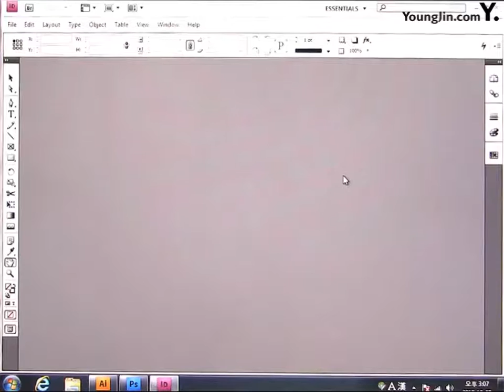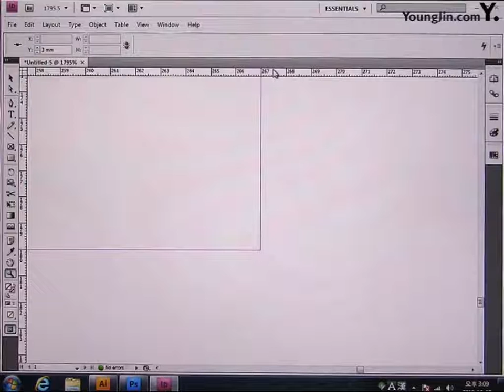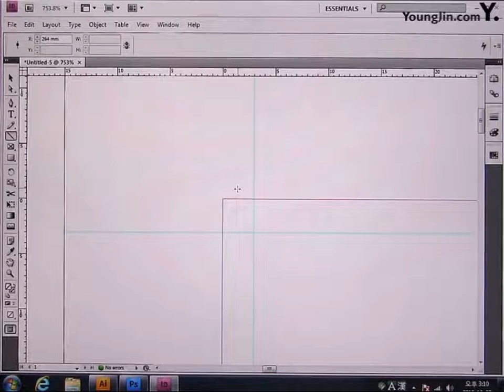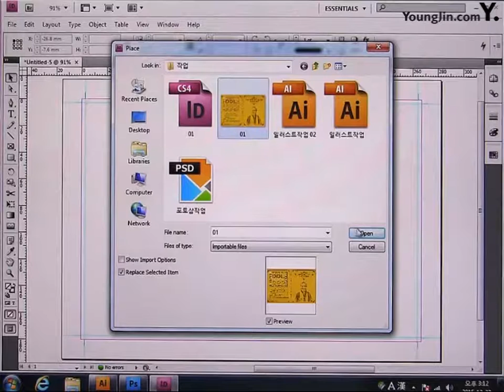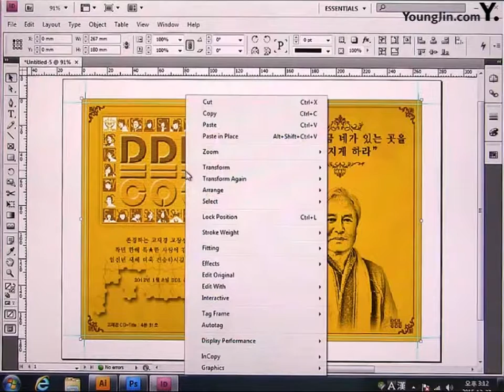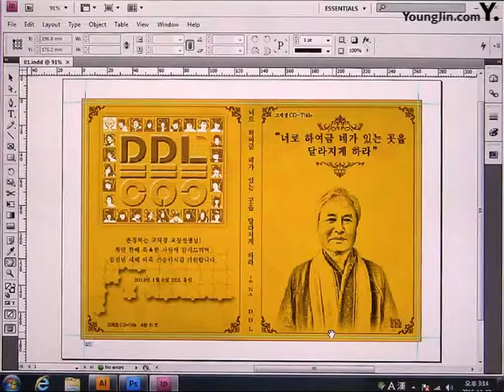Part5 Chapter05 인물 CD 타이틀 C